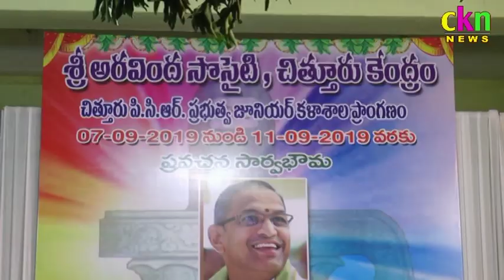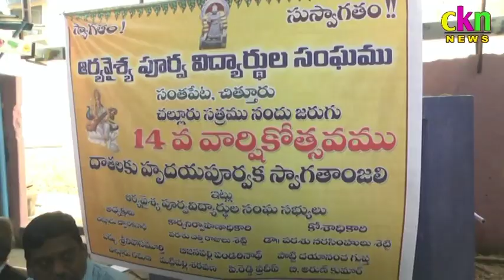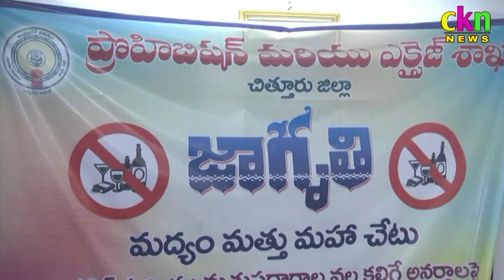Ckn News On 08-09-19